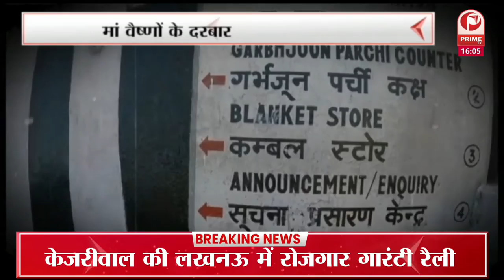वैष्णो देवी मंदिर में हादसा : माता का दरबार भगदड़ से हाहाकार | भगदड़ की बड़ी वजह आई सामने || Prime Tv